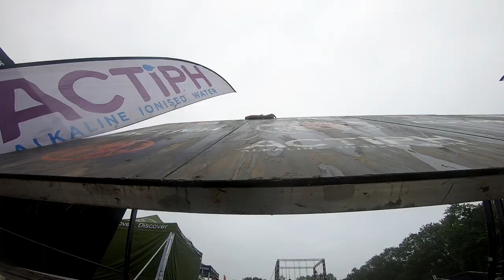My Very First Spartan Race. Are they any good???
Spartan Race is arguably the biggest OCR franchise in the world and despite my many OCR exploits I have never been able to get to one, well in 2019 riding a wave of great year of OCR I succumbed to the lure of Spartan Race and booked myself onto the Windsor Trifecta weekend.
The Spartan MC started the race with “Let Battle Commence!” and we were off!
For the sake of my video I have mashed up clips from both the Beast and the Super, hence why my clothes change, but as the obstacles get repeated it just gave me a couple of goes at recording it.
…and we were off initially weaving around the event village back and forth over a few warm up obstacles, 4ft hurdles and the like. Just before we leave the event village we go over the A frame net over the registration queue, and then off into the woods. The running gets a bit technical for a while as it goes up and down various inclines, over a few more hurdles before spitting out to a now vertical net climb, after that there was the first multi rig, hanging rings into hanging poles to transition. What I might have failed to mention about Spartan Obstacles is that if you fail them it’s a 30 Burpee penalty, and to signify you’ve completed it there’s a little cowbell at the end of each to ding before you get off. This was the first of such obstacles. I shimmied across, it was a bit awkward at first but I got to the bell, gave it a whack and was on my way. A short run later im met with another very similar looking rig, this time it was just monkey bars, all be it varying widths. It was also quite wet and I was overly sure of regular style so I opted for a more secure side swing which had me over in a jiffy. Down a hill and im now looking at the dreaded bucket carry, a drum filled with gravel and sent off on a loop carrying it. I was quite surprised by how long this took and how heavy that damn bucket became, I was well glad to be rid of it. A few hundred meters down the road there was our first water crossing. I’m not going to lie, it was cold and the neck high water took my breath away, but it didn’t last long and I was out the other side.
Next, was the barbed wire crawl, it felt a long way to crawl and it was uphill making rolling all but impossible. I’m pretty sure all my shorts have new holes in the bottom of them now. Now out of the trees and heading uphill out into country park territory. At the top of the hill was yet another multirig, this time it was monkey bars into rotating monkey bars, again sideways got me through this efficiently. A few turns later and I’m looking at a rope suspended between two A frames, the cowbell on the other end. The objective was to traverse the rope without touching the floor to the bell.
Next was an obstacle in my wheel house, a heavy ball weight on a chain, the good ole duck walk. A quick lift waddle drop and away. Now came the infamous sandbag carry. The blokes sandbags were about 30kg and despite it not being massively heavy you get sent on a right long windy muddy slippy course with it, before the end it feels like you are carrying a baby elephant on your shoulder. I jettisoned my t shirt as wet, gritty was chaffing me on the lifts and it was actually really liberating.
About a mile of running later and we are at yet another sandbag carry, man o man. This one went down a hill and back up it, it was treacherous and wet and seemingly went on forever. Immediately after this was the 10 meter rope climb. Knowing this was in all 3 races I had practiced this beforehand so I knew the footlock was key. It was clear about 90% of people did not know how to do this and were taking burpees without even trying. Up I went ding the bell is rung. Another half mile later and we are back in the event village all be it with back to back obstacles. The first is the Atlas stones, now I have experience lifting atlas stones so I knew how to get them up hold them so wasn’t really a problem, polished them off quickly. Then came the 45 degree rope climb, not overly difficult but when wet it can be a wee bit slippy. Round the corner is the inverted monkey bars. These are arc shaped into an overhang upper body strength was key to this one I was up and over it pretty swiftly. Now came the trademark Spartan spear throw, a pointy stick on a string which you need to get into the bale of hay.  I refused to give up on this but it did take me a few goes to get the technique right. I didn’t take this personally, id never thrown a spear before. Ultimately it stabbed the hay… I swiftly moved on. A quick balance beam and I was faced with the hoist. One last turn up and over an inverted wall and there right in front of me was the fire jump, which is little more than a photo opportunity. Over the line, finished, medal, drink and a sit-down.
For the beast we did 30 obstacles, 25 for super and 20 for sprint. When I finished all 3 I must admit I was elated and relieved it was done. My upper body was aching, bruised, stretched, strained, and I felt wounded.